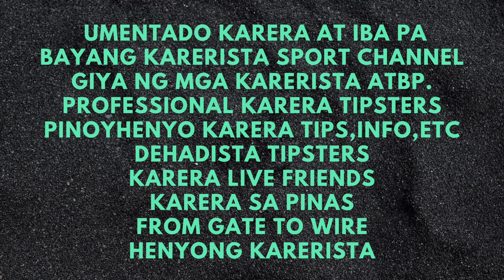Karera Kursunada & Tips Next Racing Schedules & More Shout Out